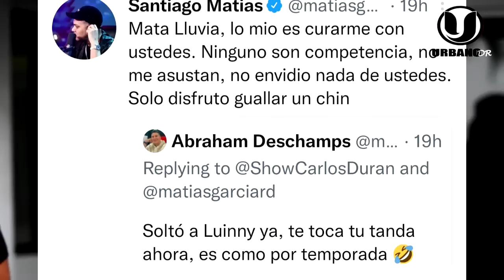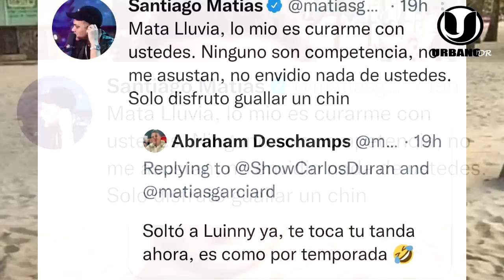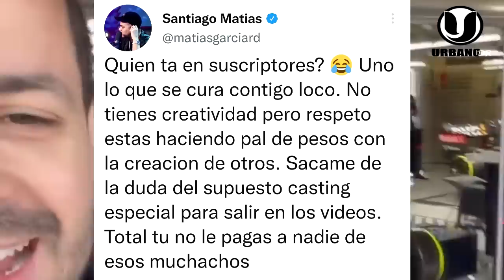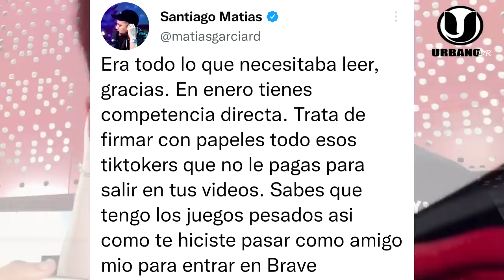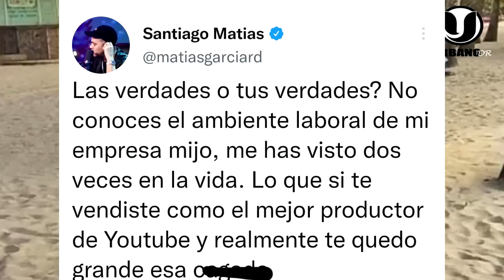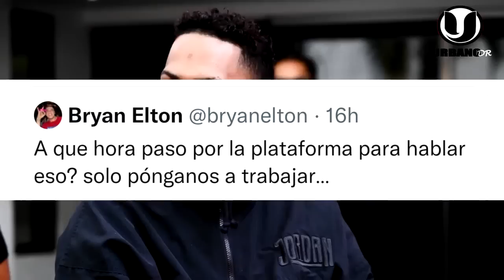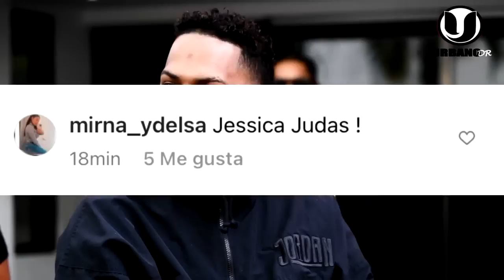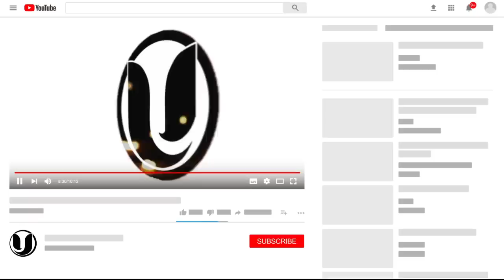ALOFOKE AMNAZA A CARLOS DURAN CON DARLE EN LA MADR3 QUITARLE SUS EMPLEADOS Y LANZAR EL SHOW DE ALFKE